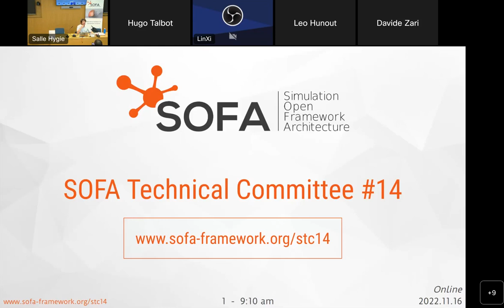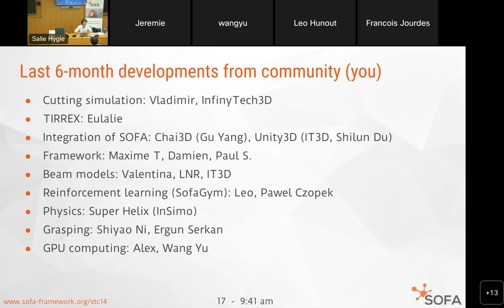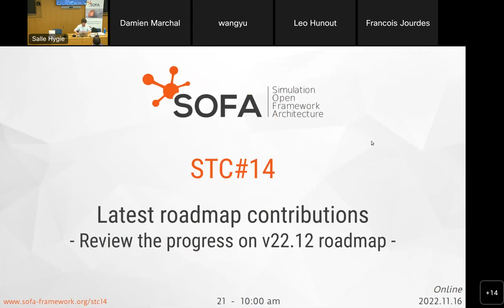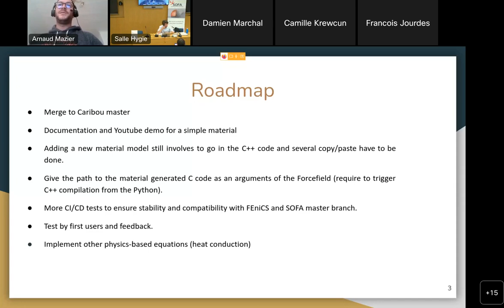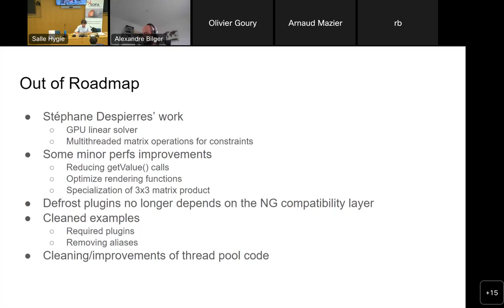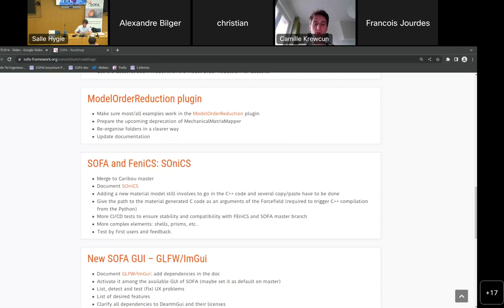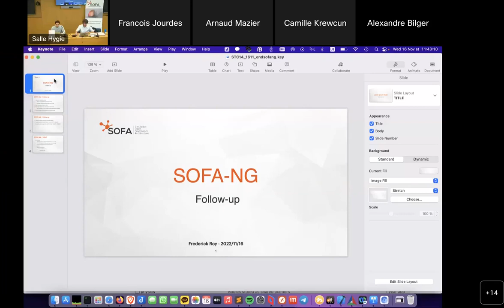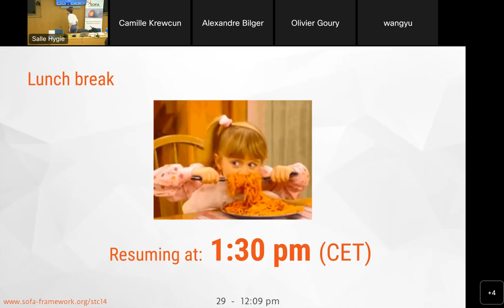SOFA Week 2022 - STC#14 - Roadmap discussions (part 1/2)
Organized twice a year, the SOFA Technical Committee (STC) focuses on technical discussions on current and future developments in SOFA. With the Technical Members and the Strategic Partners, the technical roadmap for the next release is jointly defined.

Morning
00:00:00 - Opening STC#14 with consortium news
00:12:05 - Roundtable
00:53:15 - Break
01:08:07 - v22.12 roadmap contributions (1/2): intro
01:09:18 - v22.12 roadmap contributions (1/2): SOFA & FEniCS = SOniCS
01:32:48 - v22.12 roadmap contributions (1/2): Model-order reduction
01:35:00 - v22.12 roadmap contributions (1/2): New SOFA GUI - GLFW/ImGui
01:40:43 - v22.12 roadmap contributions (1/2): Matrix assembly
01:58:54 - v22.12 roadmap contributions (1/2): Beam models: Timoshenko BeamAdapter & Cosserat
02:16:20 - v22.12 roadmap contributions (1/2): Update on topology
02:33:42 - v22.12 roadmap contributions (1/2): SOFA NG